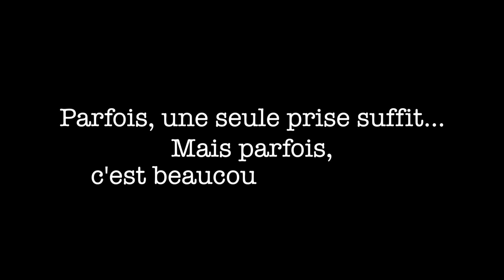Première fois dans le bus en Birmanie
Depuis 7 semaines, des bus, on en a pris un petit paquet... Mais nous n'étions pas du tout préparés aux bus birmans !!! Petit tour d'horizon, enjoy !
PS : un petit bonus rien que pour vous à la fin...